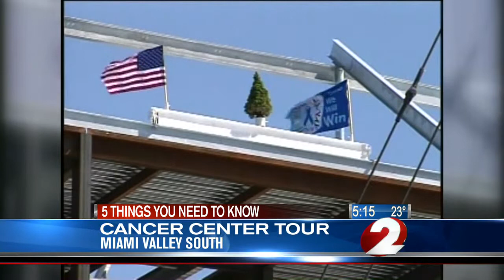5 Things you need to know: Dec. 12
2 NEWS Today has 5 things you need to know for Wednesday, December 12, 2012.